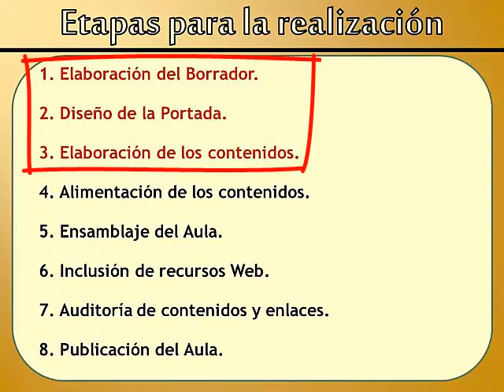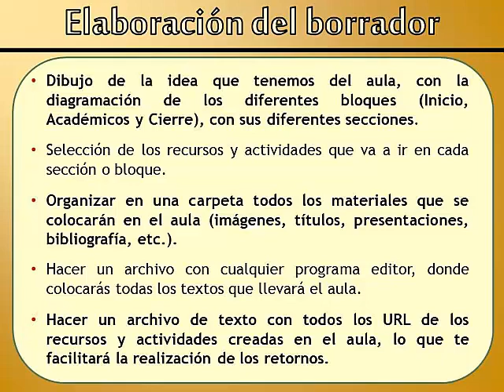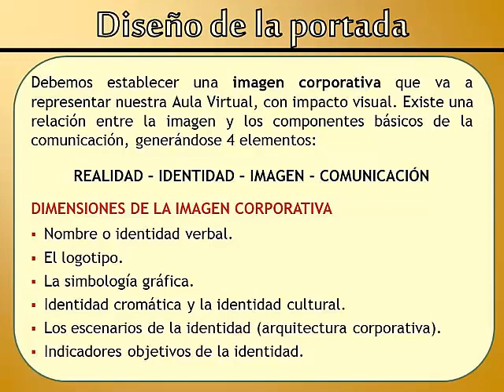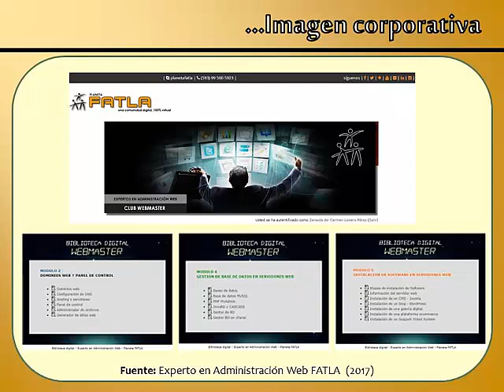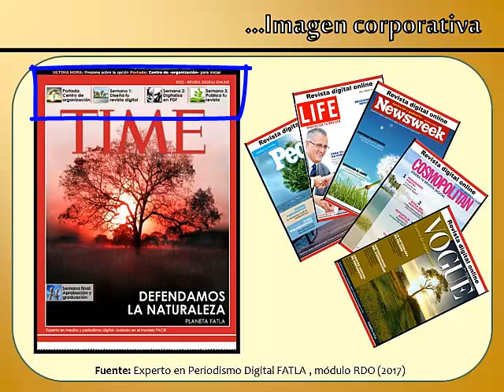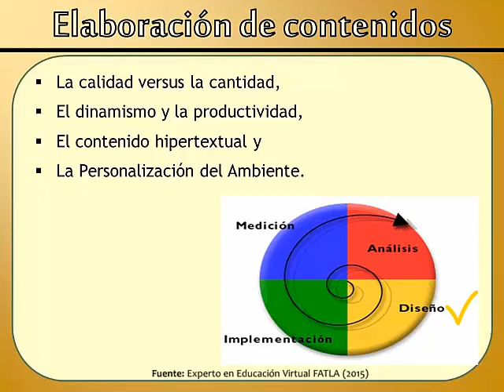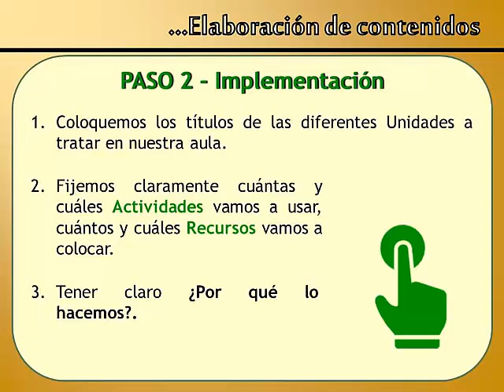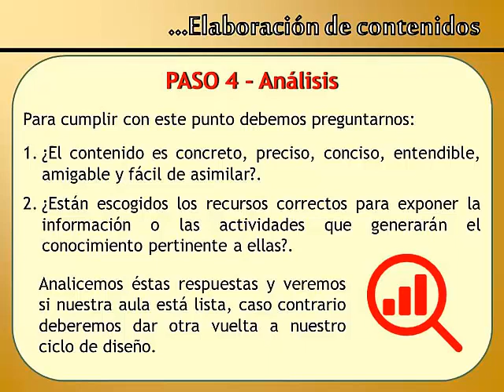DAV ENL 2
Aulas de enlace -Curso diseño de aulas virtuales